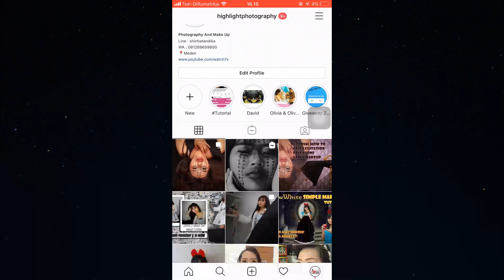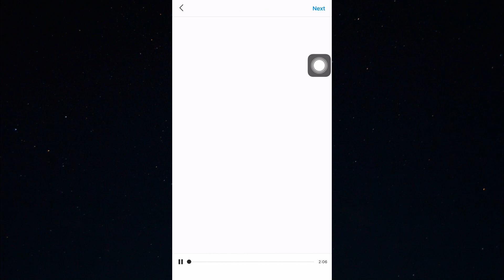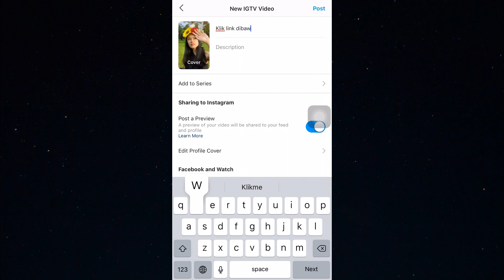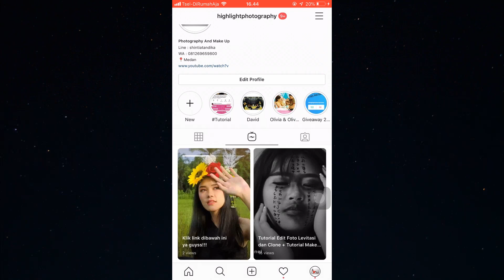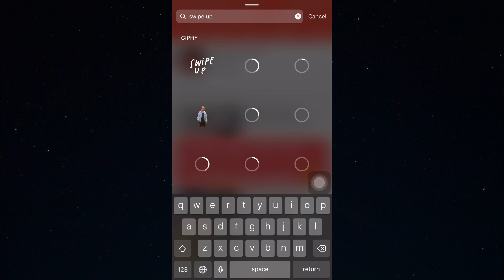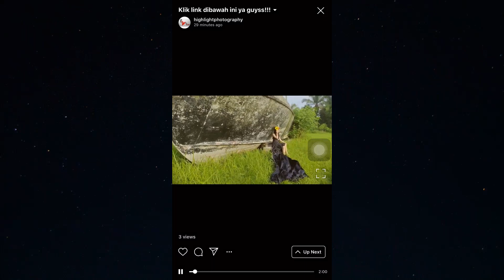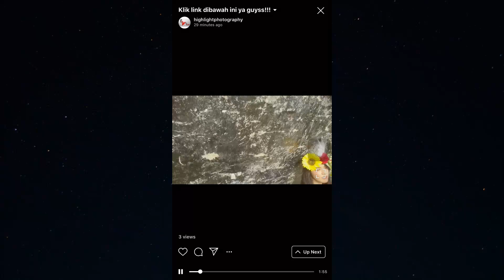CARA MEMBUAT SWIPE UP INSTAGRAM TANPA 10K FOLLOWERS (CONNECT LINK KAMU) – UPDATE NEW JUNI 2020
Hi guys kembali lagi ke DeShin YT Channel.
GIMANA YA CARANYA MEMBUAT SWIPE UP DI IG TANPA 10K FOLLOWERS?
So, di video kali ini kita akan share tips terbarunya ya. SELAMAT MENCOBA!!
Kalau ada pertanyaan, kritik dan saran boleh comment dibawah ya guys!!